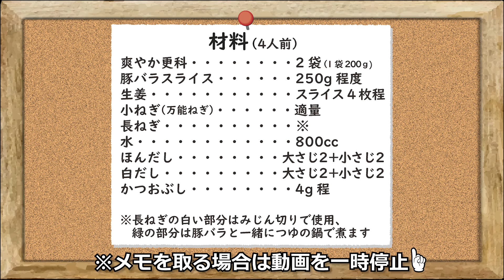「超簡単!ソーキつけそば」沖縄を感じる！この夏に食べたい超簡単アレンジレシピ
※以前配信した動画をレシピを参考にしやすいよう
再編集して配信しております。
池森渾身のアレンジレシピを是非お楽しみください！

夏と言ったら沖縄！！
超簡単にできちゃう沖縄を感じる「ソーキつけそば」を作りました。
あっという間に出来るので、是非お試し下さい。

‹超簡単！ソーキつけそば：4人前材料›
・爽やか更科　2袋
・豚バラスライス　250g程度
・生姜　スライスにしたもの4枚程
・小ねぎ（万能ねぎ）　適宜
・長ねぎ
※白い部分をみじん切りで、緑の部分は豚バラと一緒に煮ます
・水　800cc
・ほんだし　大さじ2杯と小さじ2杯
・白だし　大さじ2杯と小さじ2杯
・かつおぶし　4g程

【“気づけば365日、ほぼ毎日蕎麦を食べていました”】
体調管理の一環で食べ始めたつもりが、コンサートツアーのたびに全国の蕎麦屋を回るようになり、自宅でも昼食は乾麺の蕎麦を
常食するようになりました。
そんな池森秀一が送るアレンジそばの数々
他にはないアレンジレシピの数々を是非お楽しみください！